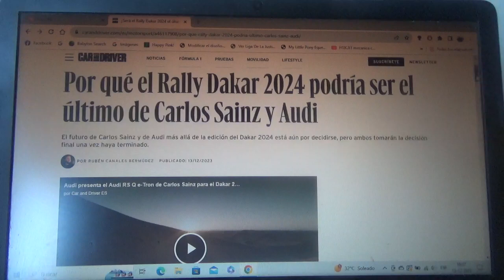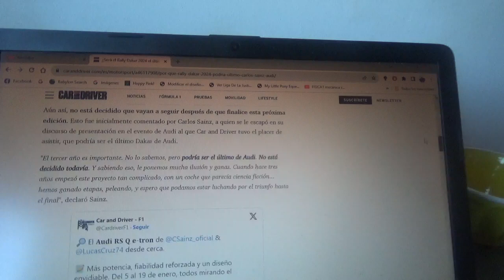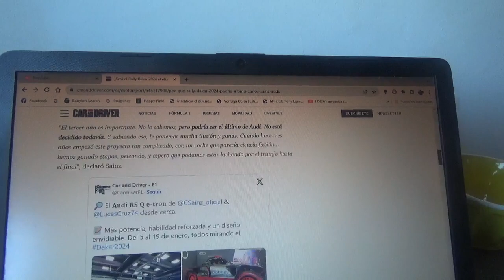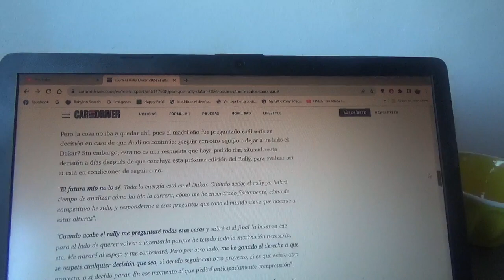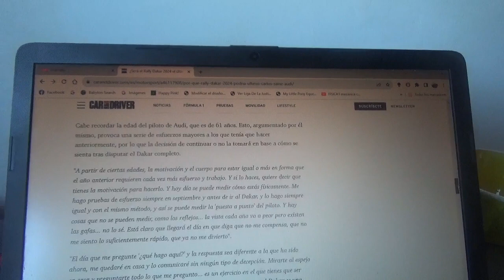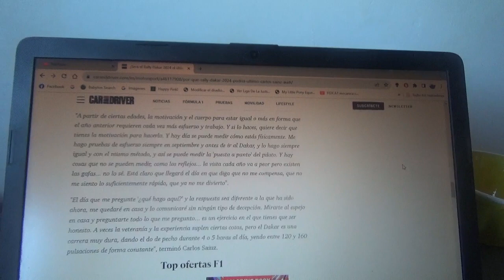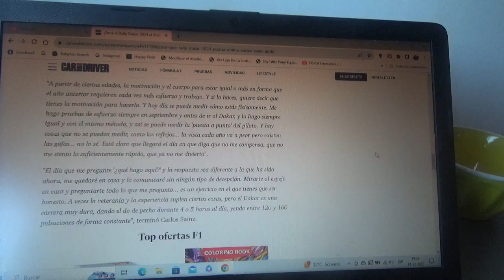La siguiente versión 2024 del Rally Dakar podría ser la última de Carlos Sainz Snr. y Audi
Las versiones anteriores no fueron de las mejores para el veterano piloto madrileño y para la marca automotriz de los cuatro aros y por el momento su futuro es completamente incierto